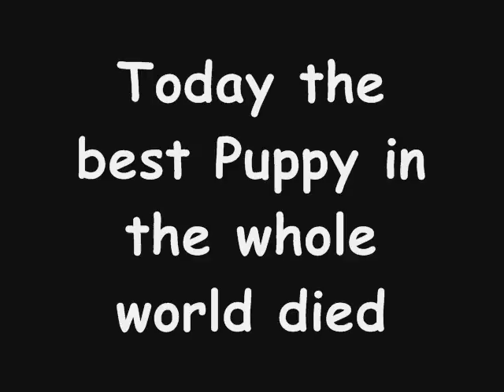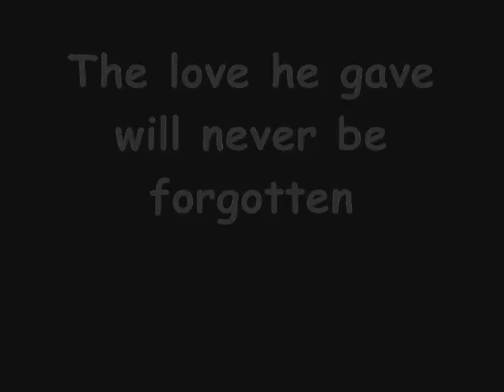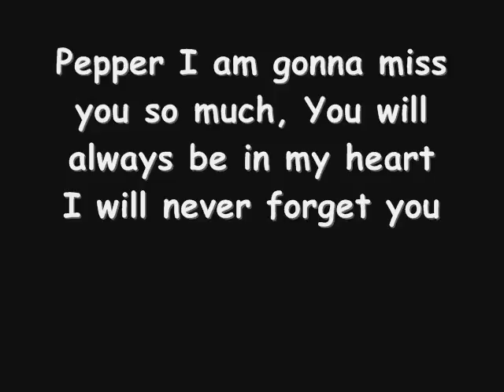Pepper rest in peace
This is a tribute video i made for my puppy who just died.

Pepper you will always be in my heart.